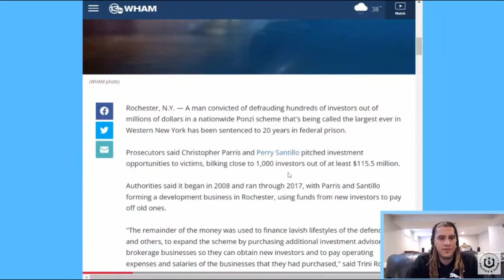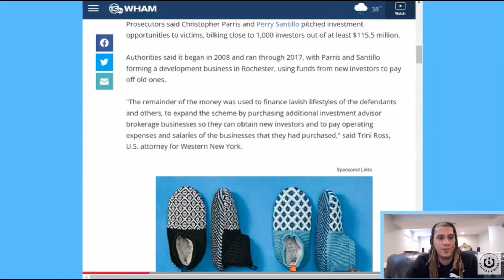Man Behind New York Ponzi Scheme Sentenced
A man convicted of defrauding hundreds of investors out of millions of dollars in a nationwide Ponzi scheme that's being called the largest ever in Western New York has been sentenced to 20 years in federal prison.